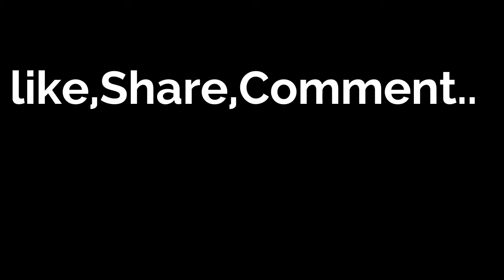Akshay kumar and Mouni Roy movie Gold|MS all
akshay kumar new movie Gold details and directors and producers information.

I am not owner of any content which i used in my video all resource like picture or video from google or any other helpful site which help us to explain our video nicely or deeply so i credit to mt all work to google or any other sites.if i used any other's content then i will definitely credit to him thanks i hope all owner understand to me if i used some content in my videos thanks again to all owners.

MS all